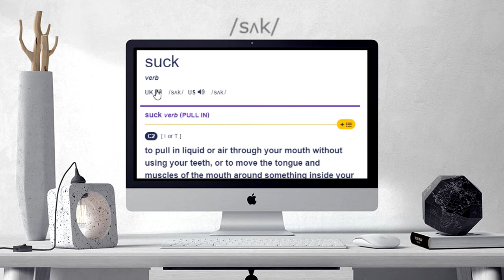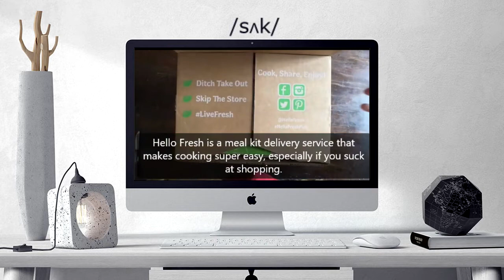How to pronounce SUCK | SUCK Learn English and British Pronunciation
Here are all the possible pronunciations of the word SUCK.
Learn how to pronounce "SUCK" in British English and American English. Hear the pronunciation of the word on its own and in example sentences.